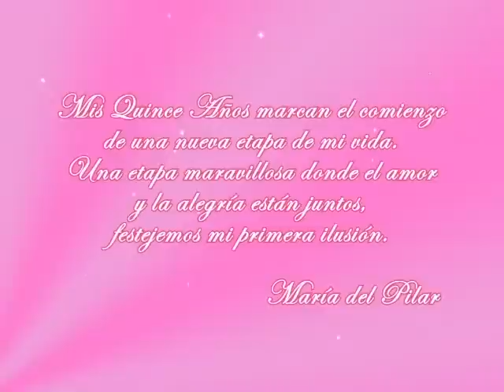15 Años María del Pilar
Producciones Mary
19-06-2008